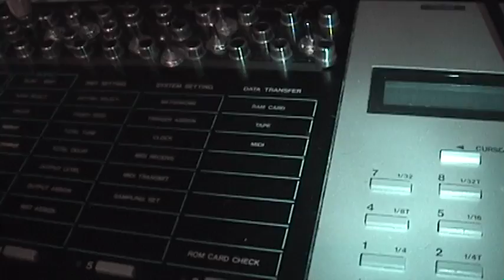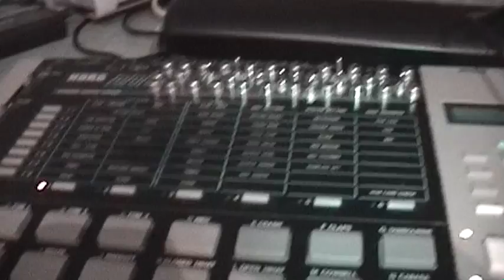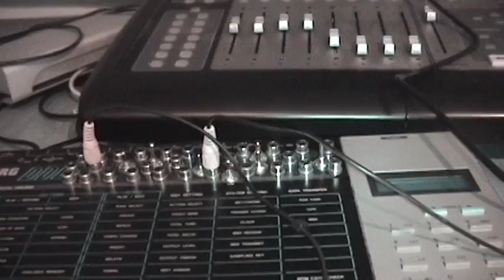80's Circuit Bent Korg DDD-1 Tech Demo part 1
For this bend I used techniques and parts that were available when the unit was released.  The RCA jacks are from the sixties, the bends were wire wrapped and then soldered to the RCA jacks, the cables used for the bend are NOS from the late 80's and the switches are modern but identical to older switches.

This unit is for sale for $250 by itself or $500 with its pitch modded sister unit.